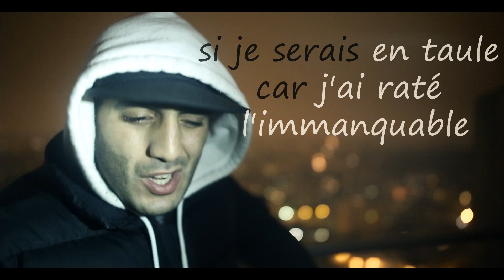Abis - Je Sais Pas By maz prod